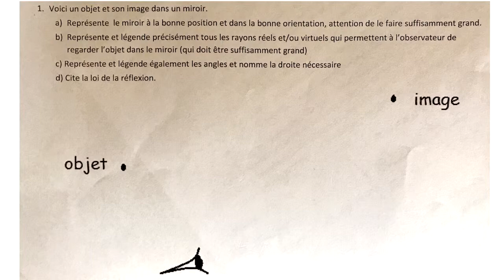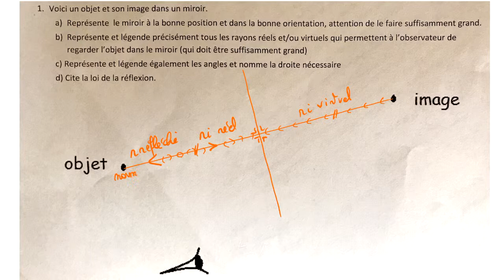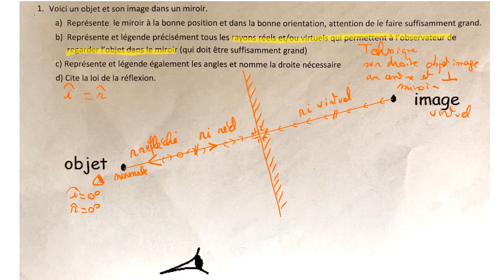Réflexion sur miroir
Positionner et orienter un miroir entre un objet et son image. Tracer et légender les rayons et les angles incidents réfléchis entre un observateur, l'image et l'objet.